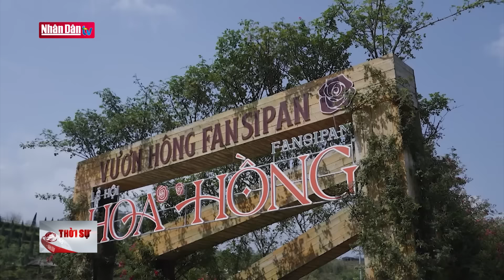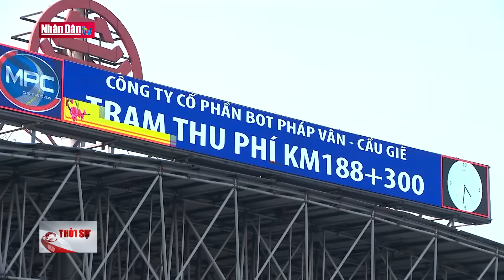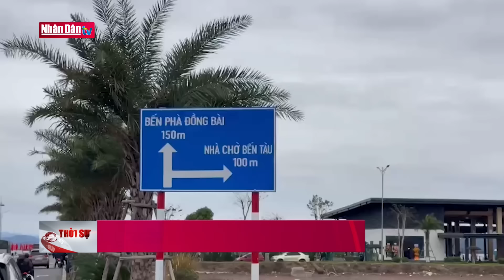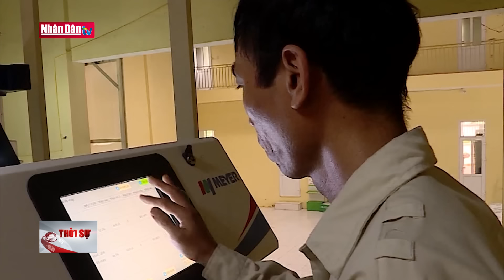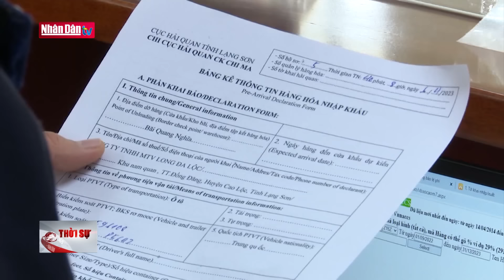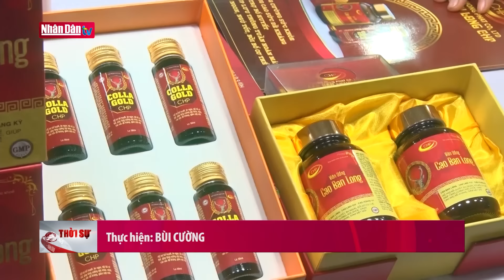Tin tức mới nhất: Kỷ niệm 10 năm Quần thể danh thắng Tràng An được UNESCO ghi danh | Đảng với Dân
Lễ kỷ niệm 10 năm Quần thể danh thắng Tràng An được UNESCO ghi danh là Di sản văn hoá và thiên nhiên thế giới đã diễn ra tại Ninh Bình vào tối 26/4. Vào năm 2014, Quần thể danh thắng Tràng An trở thành di sản hỗn hợp thứ 31 trên thế giới, thứ 11 ở Châu Á Thái Bình Dương và là di sản hỗn hợp đầu tiên của Việt Nam và Đông Nam Á.

Sau 10 năm được ghi danh là Di sản văn hoá và thiên nhiên thế giới, Quần thể danh thắng Tràng An được đánh giá là một trong những mô hình mẫu mực tiêu biểu nhất trên thế giới. Đồng thời, trở thành biểu tượng của sự cam kết có trách nhiệm của Việt Nam trong việc thực hiện công ước UNESCO về bảo vệ di sản văn hóa tự nhiên của thế giới.

Thời gian tới, tỉnh Ninh Bình huy động nguồn lực nhất là hợp tác công tư; tiếp tục xây dựng bảo tồn quy hoạch và phát triển giá trị di sản Tràng An. Đồng thời, chuyển dịch mạnh mẽ cơ cấu kinh tế gắn với đổi mới mô hình tăng trưởng xanh, sáng tạo theo hướng đẩy mạnh ứng dụng khoa học công nghệ, chuyển đổi số, gia tăng giá trị kinh tế của di sản; phát triển công nghiệp văn hóa theo hướng chuyên nghiệp hiện đại, sáng tạo có tính cạnh tranh cao lấy bảo tồn di sản làm nền tảng tạo động lực phát triển; tích cực hội nhập quốc tế trong việc bảo tồn giữ gìn, phát huy giá trị di sản toàn cầu, nhất là đối với UNESCO.